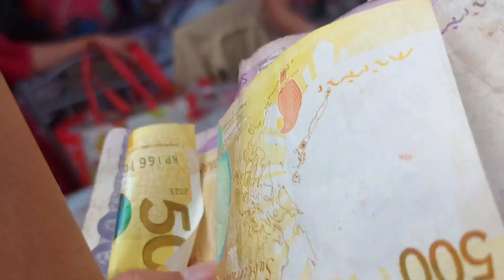2ND CHRISTMAS NI PANCHING | Nah Yruma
Ewan ko ba, kung saan na kami napadpad neto wala kaming plano 🤣